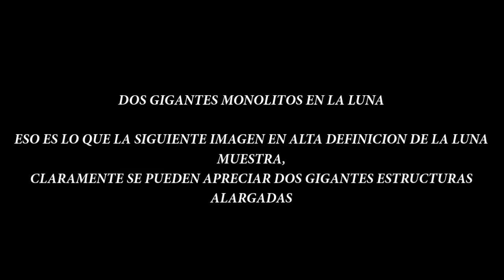MONOLITOS GIGANTES APARECEN EN FOTO DE LA LUNA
UNA FOTOGRAFÍA EN ALTA DEFINICIÓN DE LA LUNA, MUESTRA DOS MONOLITOS GIGANTES SOBRE LA SUPERFICIE LUNAR